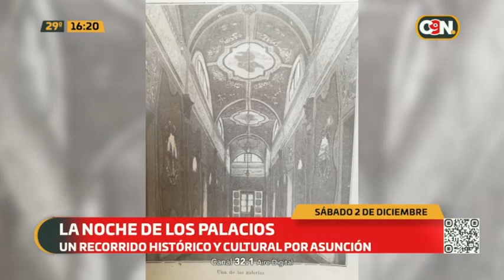La noche de los Palacios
El historiador Manuel Talavera llegó al programa para promocionar la noche de los palacios, donde se observará la cultura del país.